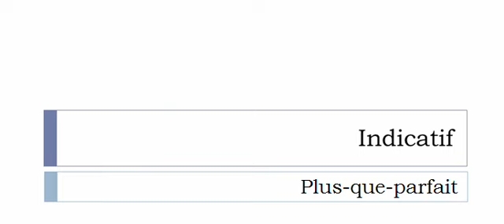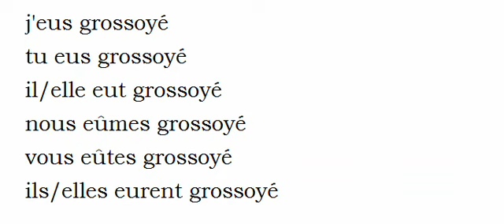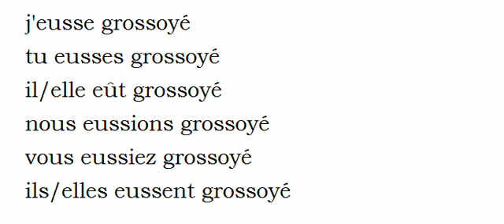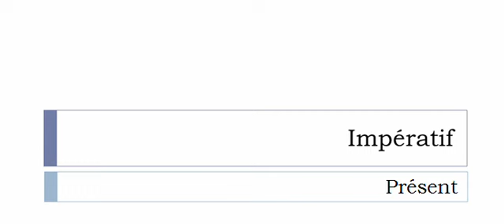เรียนรู้ภาษาฝรั่งเศส = การผันคำกริยา = Grossoyer